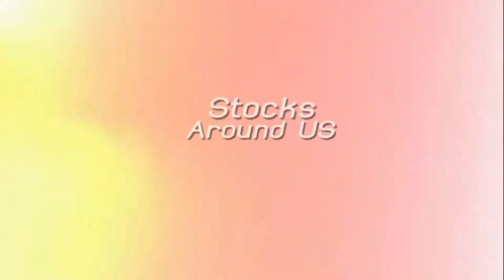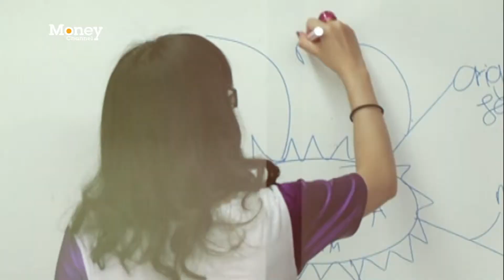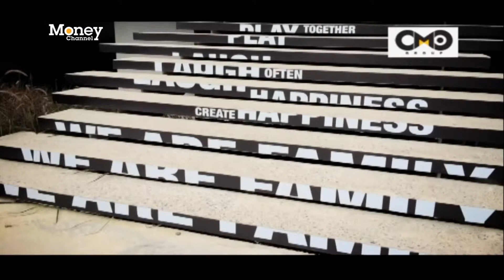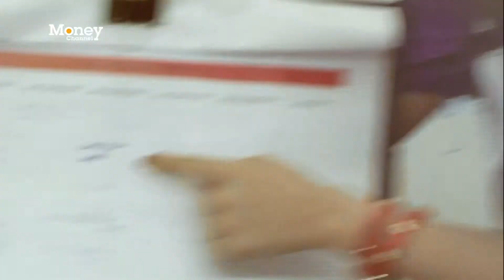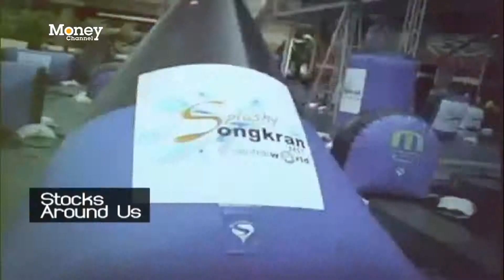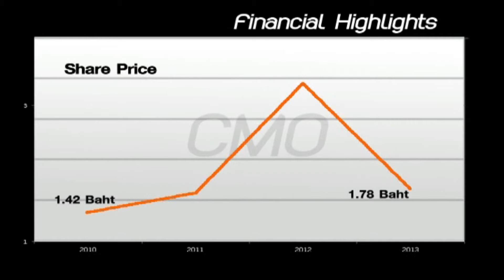STOCKS AROUND US CMO